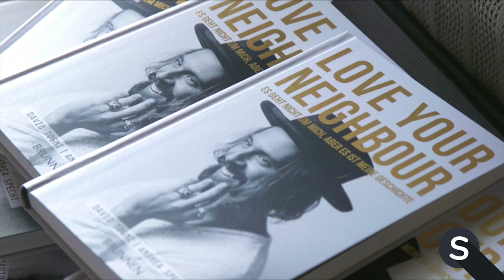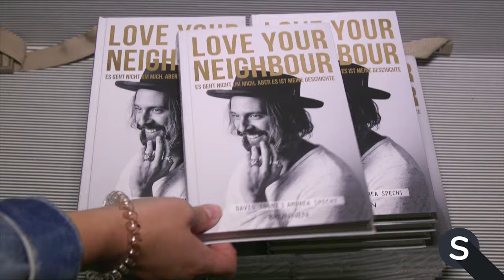Spotlight - Love Your Neighbour Summerparty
Da gab es jede Menge zu sehen: Die Summerparty von Love Your Neighbour Gründer David Togni vereinte Modenschau, Buchpräsentation, Song Release und vor allem geselliges und gemütliches Beieinandersein.